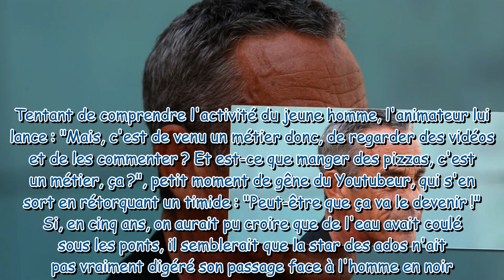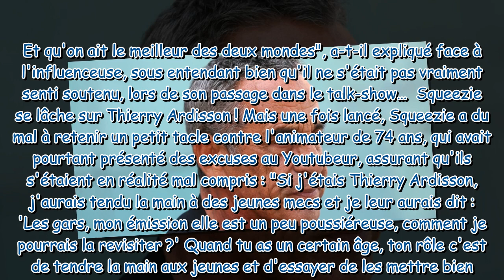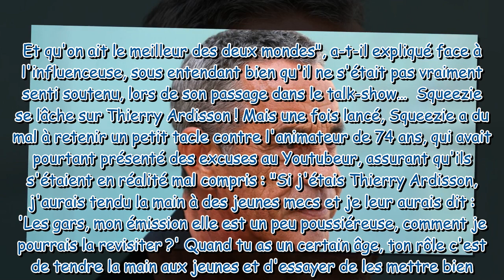"Émission poussiéreuse… Ça me rend fou !" : cet ancien invité de Thierry Ardisson qui tacle sévèreme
"Émission poussiéreuse… Ça me rend fou !" : cet ancien invité de Thierry Ardisson qui tacle sévèrement l'animateur